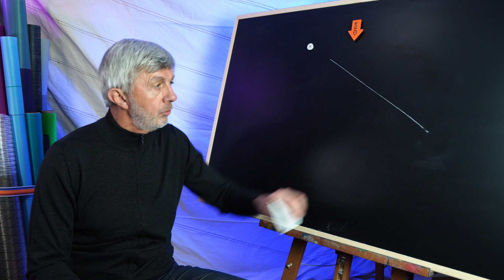Crashkurs Regattataktik 09: Layline und Luvtonne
Eine kritische Phase der Wettfahrt, in der man viel falsch machen kann. Wie kannst du das vermeiden?